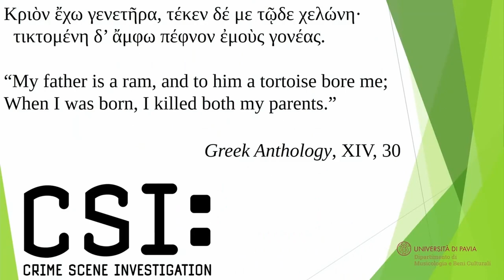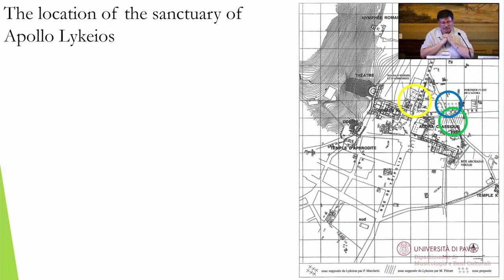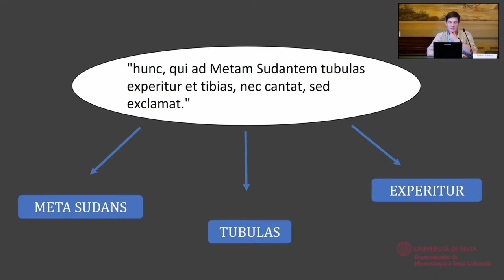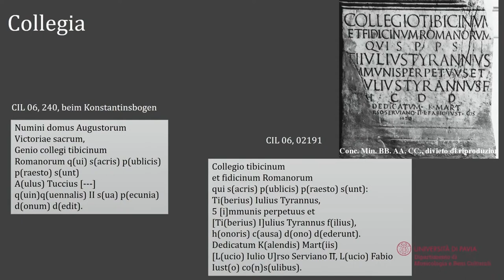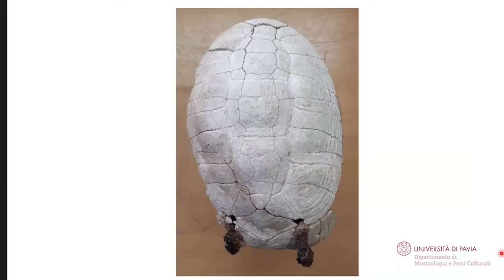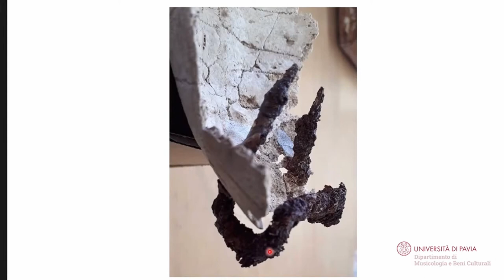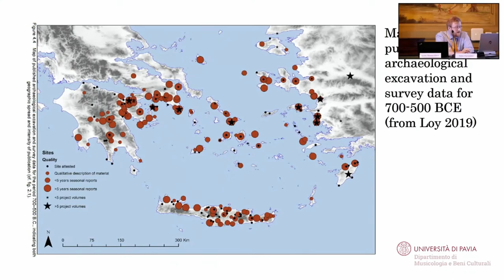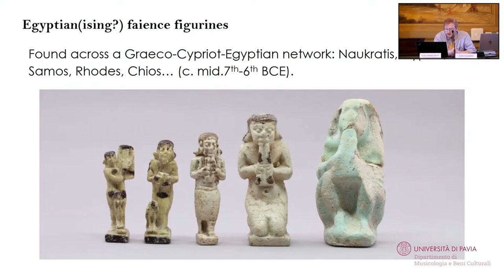MOISA . 12/06/2023- 2:30 pm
Technology for the Music of Greek and Roman Antiquity
Ancient/Modern Technologies and Organology

-Sylvain Perrot (UMR ArcHiMèdE – Centre National de la Recherche Scientifique, University of Strasbourg)
Better Understanding the Argos Lyres
-Stelios Psaroudakēs (National & Kapodistrian University of Athens)
A Little Chelys from Korinthos
-Florian Leitmeir (Julius-Maximilians-Universität Wurzburg)
Searching for Small Trumpets –A Critical Comment on Seneca Ep. 56,4
-James Thomas Lloyd (Austrian Academy of Sciences)
Musical Technologies in the Archaic Mediterranean